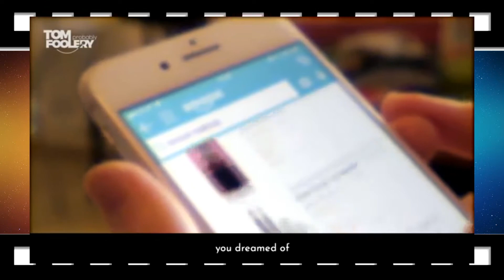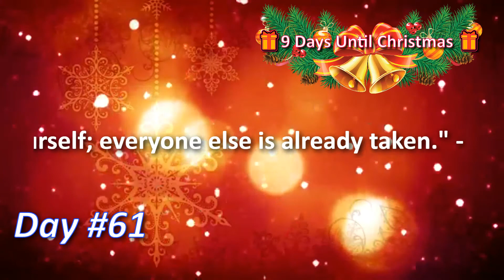SHHS Morning Announcements - Dec. 16th 2020